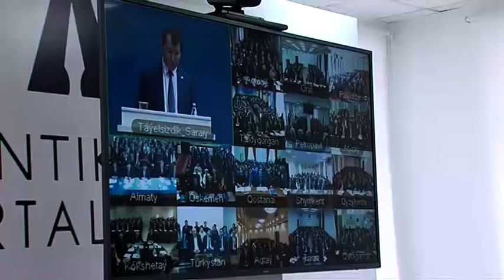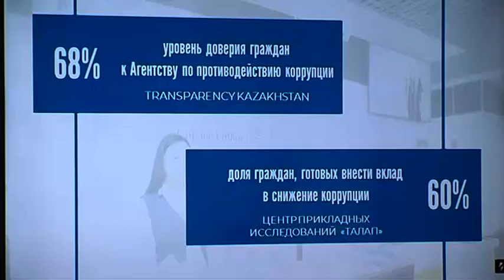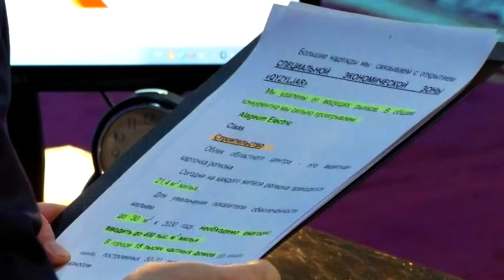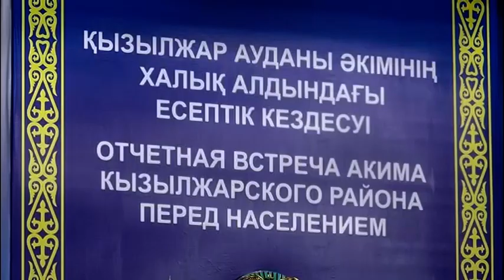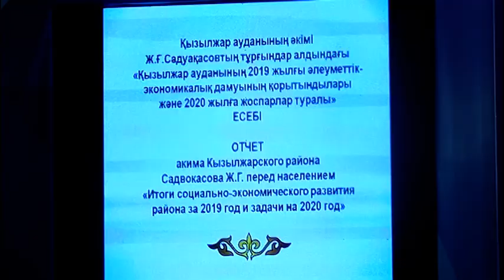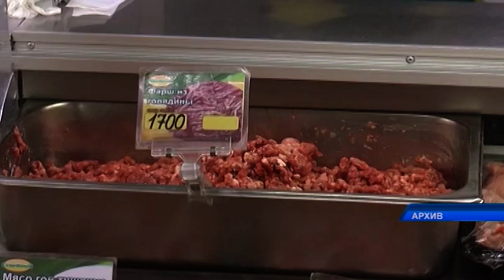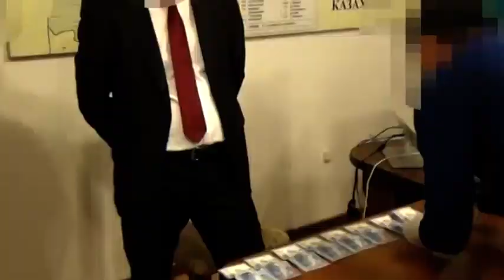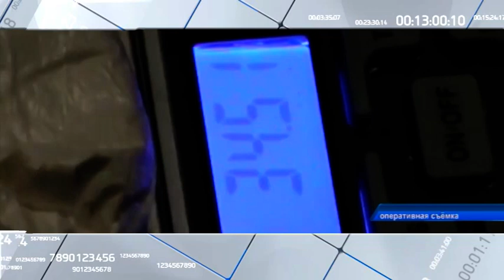“7+7” Информационная программа 01 02 2020